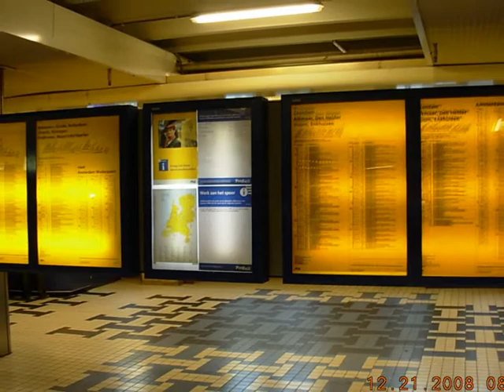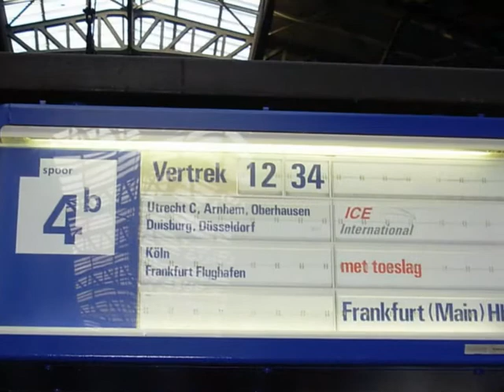NETHERLANDS, AMSTERDAM - pictures I took